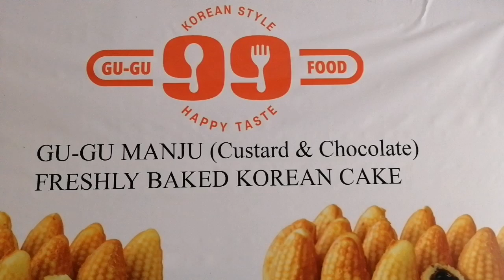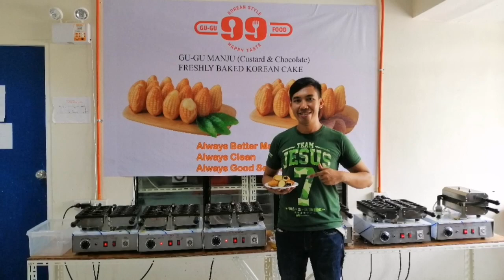Manju by Gugu Food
A freshly bake mini Korean Cake. This product is a home grown in cebu.